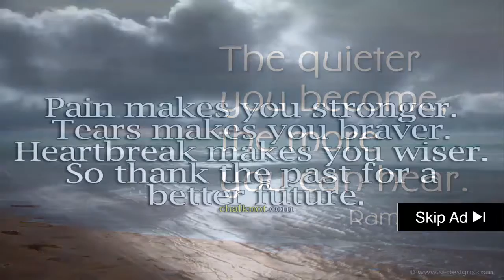☺☺☺ Kissing News Bloopers - Best Live News Bloopers! Includes Kissing News Anchors Bloopers Reel!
Kissing News Bloopers - best news bloopers 2012 (part 4) ..

Best Kissing News Bloopers Compilation 2016 by Funny Video BEST KISSING NEWS BLOOPERS | VALENTINES DAY
"best kissing news bloopers" reaction!!
best kissing tv news bloopers..
funniest news bloopers april 2014.

best live news bloopers! The best Olympics news bloopers from around the world
~ watch more funny news blooper videos ~.  arrested For more Pakistani News in Urdu Subscribe our Channel  like  comment  and share for more funny news bloopers... nsfw sexy news bloopers. kissing news reporters | hot news reporters bloopers...

News Blooper Videos, Articles, Pictures on Funny Or Die

 so here is my reaction to newsbefunny's newest upload  best kissing news bloopers. best kissing funny news bloopers ever | news blooper compilation | news be funny videos 2016.
watch this viral video of kissing in live news room  another news bloopers video. viral video - kissing on live news room - news bloopers. news bloopers june 2015.  includes kissing news anchors bloopers reel!
funny live kissing news - bloopers.
news bloopers nz.
news bloopers sausage.
news bloopers indonesia.
news bloopers best of 2015.

news bloopers 80s and 90s.
also please comment the part which you like most in this news bloopers video. funny news bloopers of most popular videos of reporters getting kissed by videobombers in a hilarious news blooper video...

best snow news bloopers ever.

btv news kannada bloopers. news ladies bloopers. news bloopers spider.

news bloopers nsfw.

news bloopers hindi. news bloopers see the 20 best news fails of all time.
news bloopers pick a tick. news bloopers kerala. news bloopers hilarious. news bloopers flash.

news bloopers bug in mouth.

vintage news bloopers.
news bloopers usa.
news bloopers kenya. news bloopers england.
news bloopers plane crash.
news bloopers kannada. news bloopers italian.
news bloopers girl. news bloopers clean.
news bloopers right in the. news bloopers kiss.

news bloopers fails. news bloopers dog.

news bloopers wrong guy.

news bloopers swearing.

news bloopers pakistani.

news bloopers green screen.

news bloopers vines.
news bloopers kids. news bloopers india telugu. news bloopers funny.

anchorwoman pick a d
ck sausage news blooper . funny news bloopers new zealand. funny kissing news bloopers reaction. news bloopers april 2015.